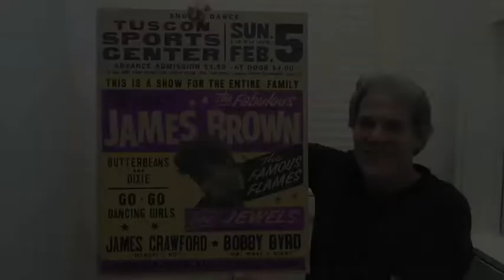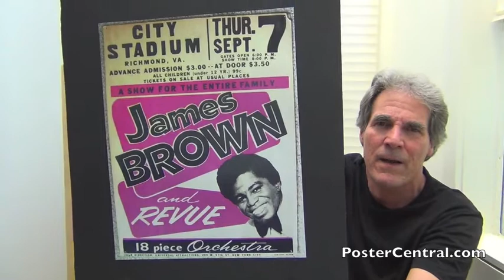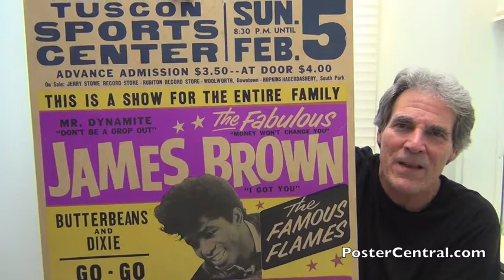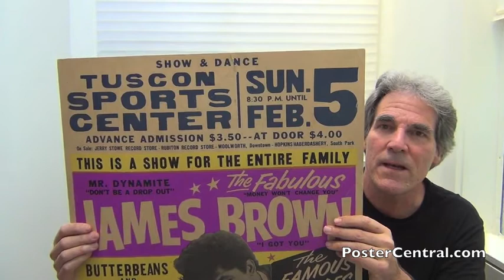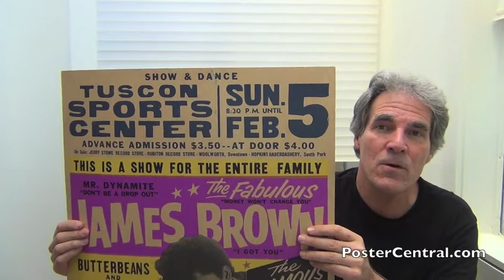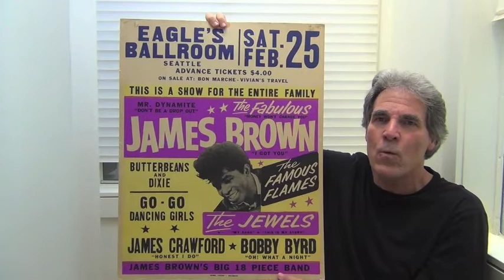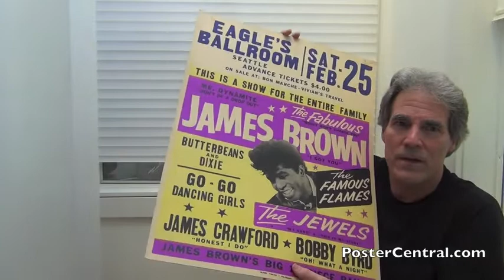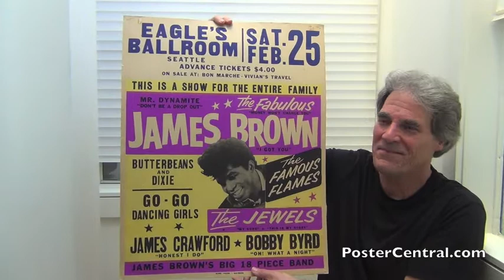James Brown Concert Window Cards 1967 from Globe Poster (3)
James Brown concert poster window card placard show tour rare In-Person 1967 memorabilia cardboard original old board Eagles Ballroom Seattle, Sat. Feb. 25 event ticket early broadside pole fence San Diego Sports Arena Sat. Feb. 18 sign playbill vintage ephemera display collector street appearance announcement Tuscon Tucson Sports Center Sun. Feb. 5 advertisement boxing-style billboard Oakland Auditorium Sun. Feb. 12 telephone-pole boxer-style collectible valuable scarce souvenir buying selling trading collecting auctioning

Globe Poster for James Brown Show for the entire family The Jewels, Butterbeans and Dixie, Go-Go Dancing Girls, James Crawford, the Famous Flames, Bobby Byrd

Hello my name is Peter Howard and I researched, wrote, narrated and produced this video without any assistance.  I’ve been a serious music-memorabilia collector since 1972, and still love to buy exciting vintage music stuff, including all collections.

which has tons of old collectible poster images. The Blog portion of my site also has 100’s more of these YouTube videos, with a very helpful menu.